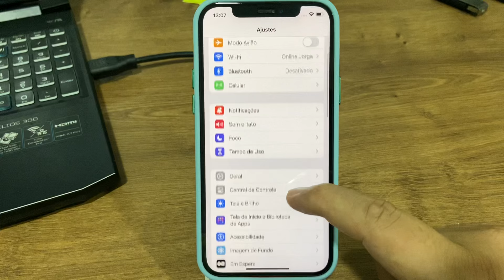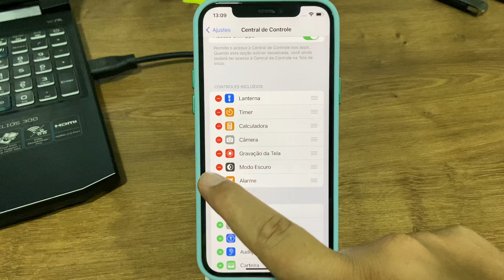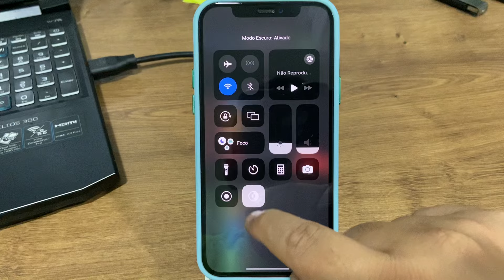Como ativar ou remover atalho de ícones da central de controle do iPhone 12 - Passo a passo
Como ativar ou desativar os atalhos dos ícones na Central de Controle do iPhone 12 - Passo a passo

Para ativar ou desativar os atalhos dos ícones na Central de Controle do iPhone 12, siga estas etapas simples:

1. Abra o aplicativo "Ajustes" no seu iPhone 12.
2. Toque em "Central de Controle".
3. Selecione "Personalizar Controles".
4. Toque no sinal de "+" ou "-" ao lado de cada atalho para ativá-lo ou desativá-lo na Central de Controle.

Seguindo esses passos, você poderá personalizar os atalhos que aparecem na Central de Controle do seu iPhone 12 de acordo com suas preferências.